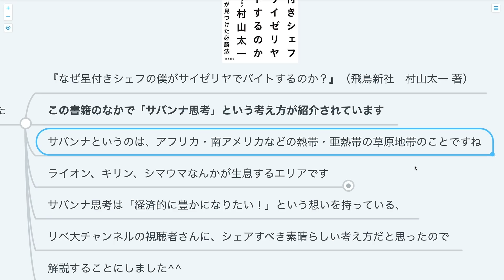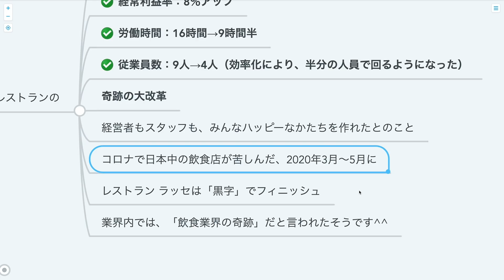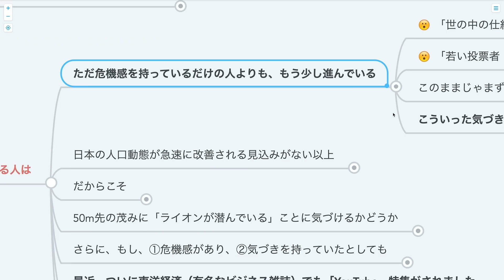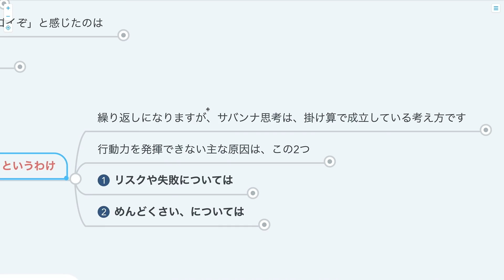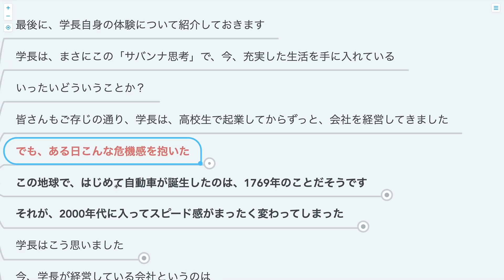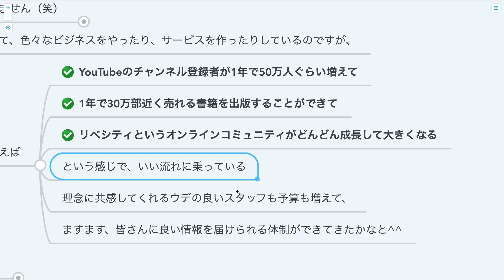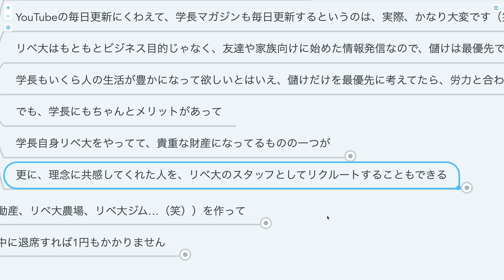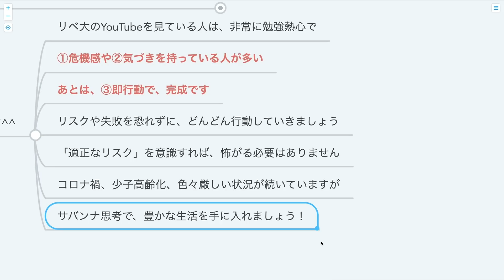第113回 【お金に縁がない人必見】お金を呼ぶ「サバンナ思考」について解説【人生論】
『なぜ星付きシェフの僕がサイゼリヤでバイトするのか？』
▼Amazon

00:00 intro
00:19 今日の話題 ：書籍『なぜ星付きシェフの僕がサイゼリヤでバイトするのか？』のなかで紹介されている「サバンナ思考」について
01:47 書籍の著者：村山太一さんの略歴について
04:02 サバンナ思考について
04:07 サバンナ思考とは：①危機感×②気づき×③即行動
05:05 └①危機感について
05:26 └②気づきについて
07:00 └③行動を起こせないと？
10:09 学長自身のサバンナ思考について
10:25 └①学長が抱いた危機感
12:08 └②学長が得た気づき
13:19 └③学長の具体的な行動
16:45 まとめ：サバンナ思考は掛け算。適正なリスクを取ってどんどん行動していこう

【お金に縁がない人必見】お金を呼ぶ「サバンナ思考」について解説

【関連雑誌】
週刊東洋経済 2020/11/14号(YouTubeの極意)
▼Amazon

【動画内で使用した画像】
ライオン（pixabay）

フォードT型(1907年・アメリカ）（GAZOO）

【関連動画】
第207回【子供でも楽しめる】金持ちになりたい人が絶対に聞くべき小話「難破船と3人の乗客」